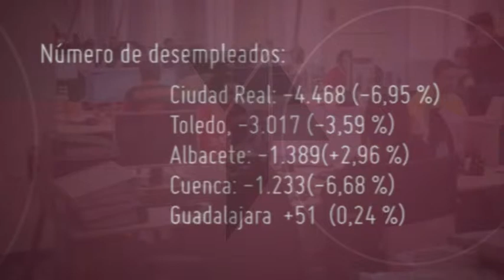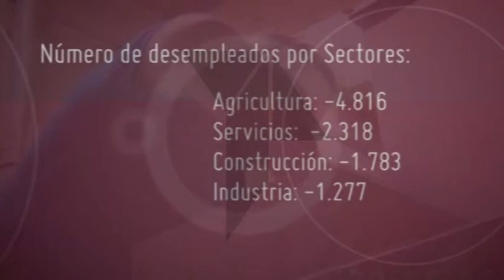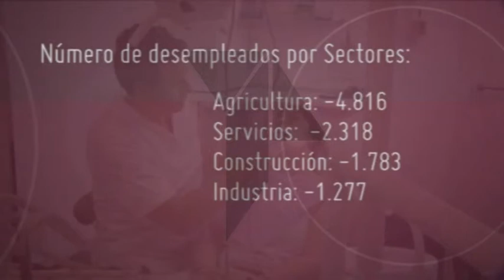Baja el Paro en Castilla-La Mancha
En el mes de septiembre 10.056 personas han encontrado un empleo y  las afiliaciones a la Seguridad Social han crecido en 23.128. Nuestra comunidad autónoma suma así siete meses consecutivos de creación de empleo.